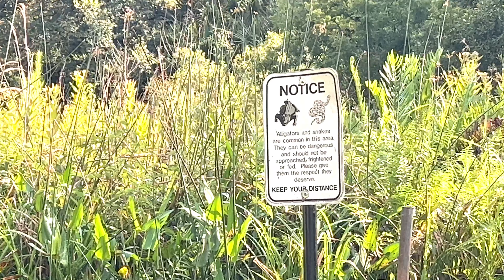KINGS LANDING Florida Springs | Emerald Cut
Welcome to Kings Landing, a hidden gem nestled in the heart of Apopka, Florida. Only a 30 minute drive north of Orlando. Join us as we take you on a breathtaking adventure through the emerald-cut springs, a natural paradise.

You will witness the magical emerald-cut springs that are the centerpiece of Kings Landing. Immerse yourself in the vibrant hues of emerald as you explore these tranquil waterways. Whether you're kayaking, canoeing, or paddle-boarding, these emerald springs offer an unforgettable experience for nature enthusiasts and adventure seekers alike.

We capture the serenity of these natural wonders, showcasing the diverse flora and fauna that call this place home. Dive in underwater  as we snorkel and discover the hidden treasures beneath the surface.

A perfect day away from the theme parks of Orlando.  Discover the beauty, adventure, and tranquility that await you at Kings Landing, Florida Springs' very own emerald-cut paradise.

We appreciate the love! So thank YOU for the Support!!

Follow us There and Beck!